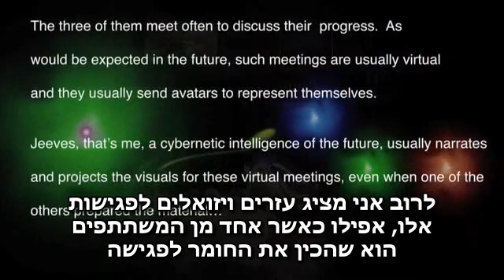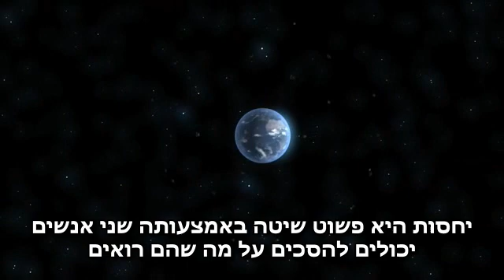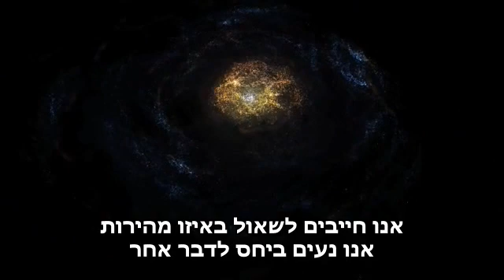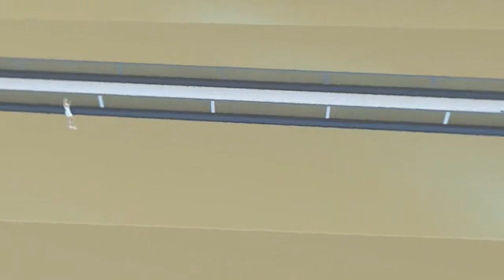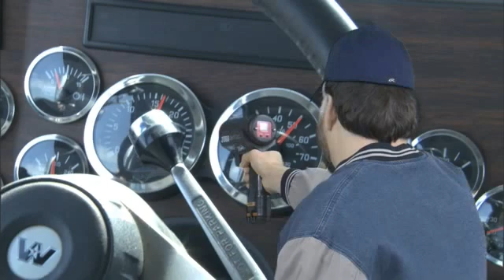תורת היחסות - חלק 1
להסבר מלא כנסו אל זהו סרטון מתוך המדור 'מאגר מדע' של האתר דוידסון און-ליין. דוידסון און-ליין הוא אתר חינוכי מבית מכון דוידסון לחינוך מדעי - הזרוע החינוכית של מכון ויצמן למדע.

סרט המסביר את תורת היחסות של אינשטיין

הסרטון הופק על ידי cassiopeia project ותורגם בידי צוות אתר דוידסון אונליין.